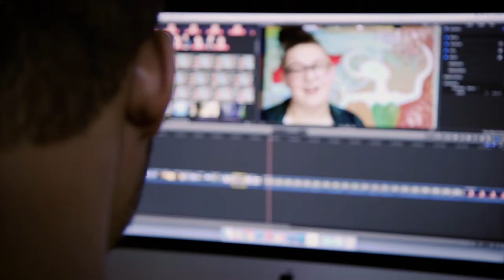Experience the Arts at Lafayette College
Students fulfill their artistic potential through dynamic programs in visual art, music, film and media studies, theater, and more at Lafayette College.